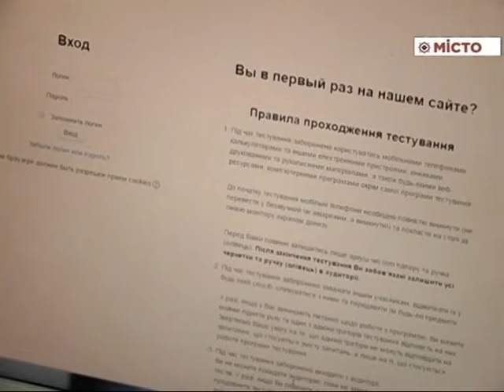Початок переатестації поліцейських